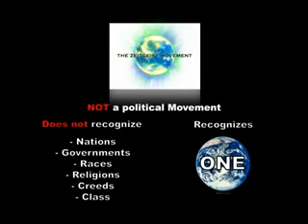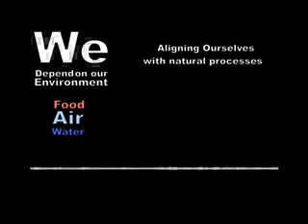YouTube- Zeitgeist Clips - Episode 1Introduction